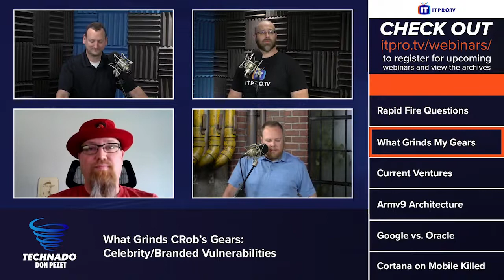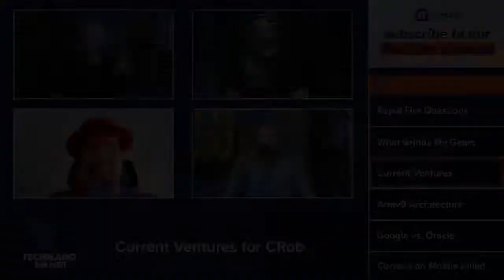Technado, Ep. 198: Red Hat's Christopher 'CRob' Robinson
Christopher “CRob” Robinson, who leads Red Hat’s Product Security Program Management, was this week’s guest on Technado. After filling the team in on how the IBM acquisition impacted Red Hat and the future of Red Hat Insights, he talked about how branded vulnerabilities get under his skin in ’What Grinds my Gears.” In the news, the guys discussed Arm’s new Armv9 architecture, the ruling in the case between Oracle and Google, Microsoft killing Cortana on mobile, Apple knowingly selling MacBooks with defective displays, and the Azure DNS issue that took Microsoft offline. Finally, in ‘Who Got Pwned,’ they discussed a whistleblower report the shed new light on Ubiquiti’s breach.

This Week's Rundown:

02:18 - Rapid Fire Questions: Red Hat's Christopher 'CRob' Robinson

08:31 - What Grinds my Gears: Celebrity or branded vulnerabilities and why they cause more problems than they solve

This Week's Headlines:

21:13 - Arm Announces Armv9 Architecture: SVE2, Security, and the Next Decade

26:10 - High court sides with Google in copyright fight with Oracle

31:50 - Microsoft Kills Cortana on Mobile

36:33 - Apple knew it was selling defective MacBook displays, judge concludes

42:47 - Microsoft outage caused by overloaded Azure DNS servers

46:29 - Who Got Pwned?: Whistleblower: Ubiquiti Breach “Catastrophic”